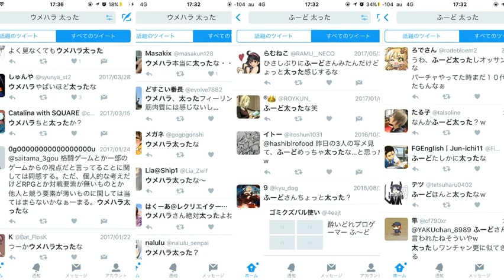ウメハラ&ふ〜どのビフォーアフター【ダイエット企画】 daigo the before after TV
daigo the beasTV内でのダイエット企画から抜粋。

プロゲーマー、配信者のユニークな瞬間をクリップとして残しているアカウントです。